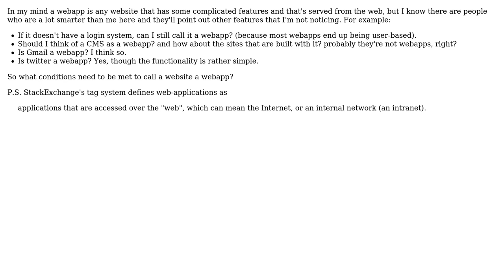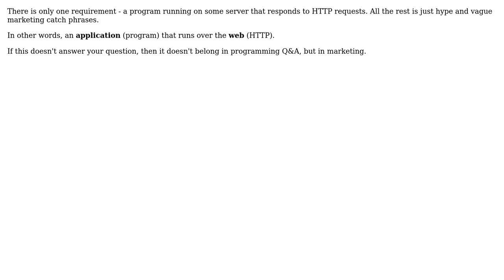Software Engineering: What guidelines should be met for something to be called a webapp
With thanks & praise to God, and with thanks to the many people who have made this project possible! | Content (except music & images) licensed under CC BY-SA | Music | Images & others | With thanks to user Yam Marcovic user sameold user pap and the Stack Exchange Network Trademarks are property of their respective owners. You are responsible for your own actions.